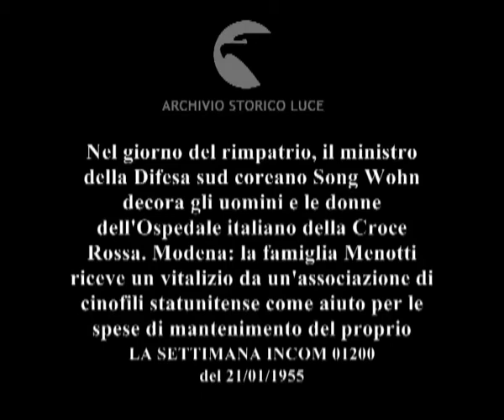Colpi d'obiettivo. Corea. Modena. Francia. Roma.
Nel giorno del rimpatrio, il ministro della Difesa sud coreano Song Wohn decora gli uomini e le donne dell'Ospedale italiano della Croce Rossa. Modena: la famiglia Menotti riceve un vitalizio da un'associazione di cinofili statunitense come aiuto per le spese di mantenimento del proprio cane, che con i suoi venti anni di vita è considerato il più vecchio del mondo. In Francia imperversa la pioggia; allagati diversi centri abitati. Un ventenne di Bolzano si tuffa con successo da ponte Sant'Angelo.
   Descrizione sequenze:Song Wohn decora la bandiera della Croce Rossa ; crocerossine applaudono ; Song Wohn decora uomini in divisa appuntando medaglie sul bavero ; decorato un cappellano ; crocerossine ricevono attestati di benemerenza ; una bambina accarezza il cane seduto sul tappeto del soggiorno; accanto a loro siede una donna ; lettera dell'associazione amici dei cani ; il veterinario entra in casa e visita il cane ; il cane sdraiato sul tappeto ; l'acqua della Senna ha raggiunto un livello di guardia ; la folla sui margini controlla il livello del fiume ; un uomo trascina nell'acqua alta un cavallo che traina un carro di fieno ; fiumi in piena ; centri abitati invasi dall'acqua ; un uomo va in bicicletta lungo le strade allagate ; automobile sommersa dall'acqua ; uomini portano in salvo dalle case allagate la popolazione caricandola sulle proprie spalle ; uomini in barca in una zona allagata ; un giovane uomo in abiti tirolesi si arrampica sulla balaustra di ponte sant'Angelo ; una bambina si porta una mano alla bocca per la paura ; uomo in barca visto dell'alto ; il ragazzo in abiti tirolesi si tuffa in acqua ; il ragazzo ancora immerso in acqua si aggrappa alla barca a remi guidata dall'uomo ;